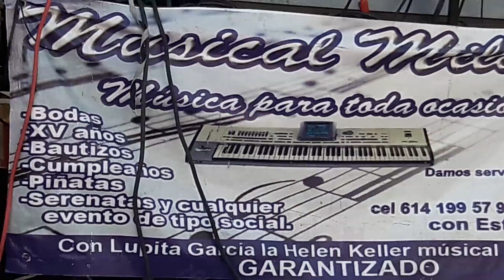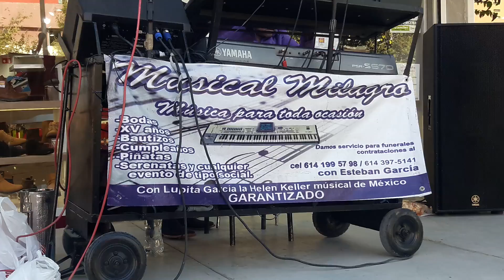Que tal pedrito con estas cumbias no nos canzamos de escucharlas.